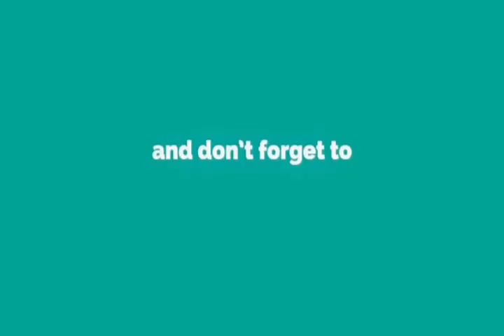Success story of Cool Mind Tech Channel | Thank You Naveen bhai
Hlw guys kaisa ha aplog tho guys video late aiya isliya sorry aur ya video humna bohut mehanat sai banaiya so plz full video dekhiyaga accha lagaga apko aur agar apko pasand aiya tho video ko like , share and subscribe karna nhi bhuliyaga  thank you.

Tho apko ya video Mai Naveen Bhai ka baara Mai patha chalega jinka channel ka name " Cool Mind Tech " . So Ap is video ko dekho aur sochiya agar apka andar confidence Han tho ap kuch bhi Kar saktha ho aisa Naveen Bhai nai Huma batha diya.

Cool mind tech channel Link -

first Payment Link -